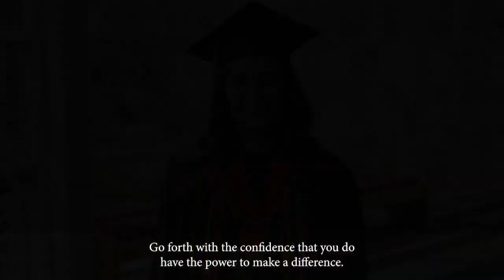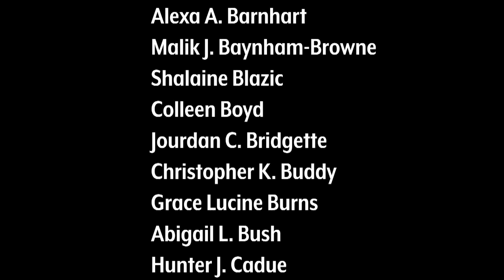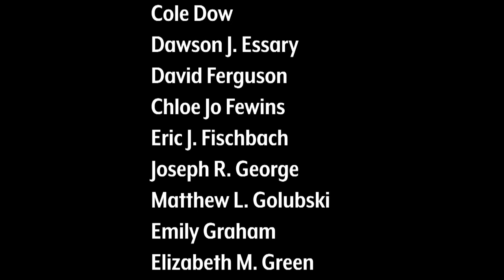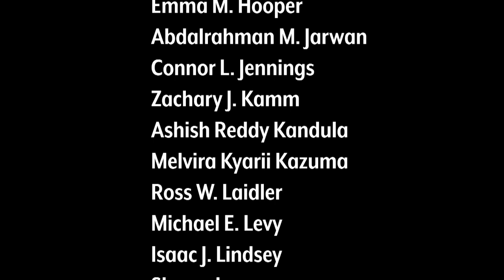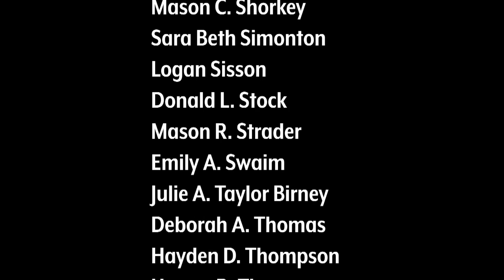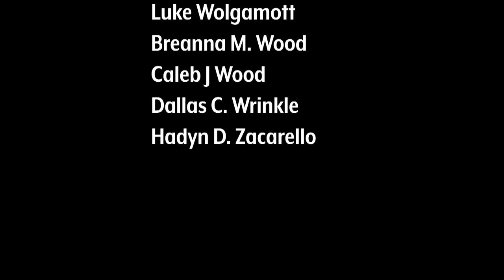3:30 PM - College of Technology 5/12/2023